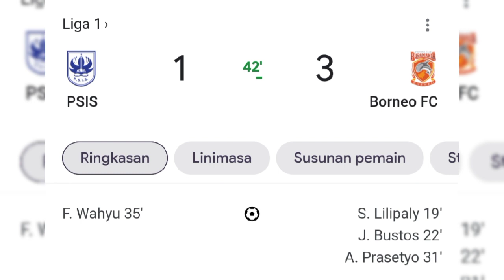MASIH BISA‼️Fredyan Wahyu Bangkitkan Semangat🔥Hasil Babak Pertama PSIS Semarang (1) Vs (3) Borneo FC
Berita Psis Semarang Hari Ini, Hasil Babak I Skor 1-3 PSIS Semarang Vs Borneo FC